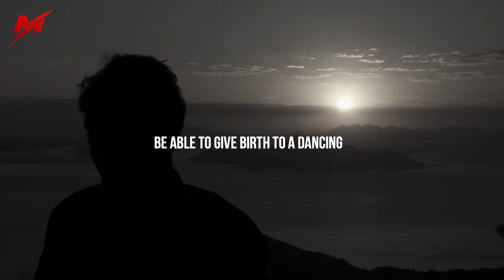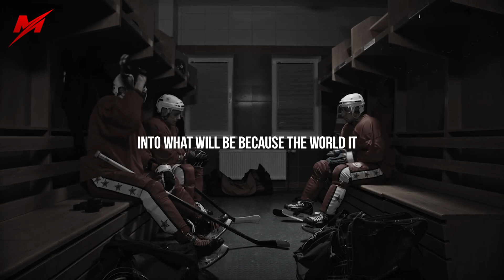WHATEVER IT TAKES: How You Can Become a Better Version of Yourself | Eye Opening Motivational Video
People often think that the best way to achieve something is by taking a linear route - but sometimes, it's necessary to take on tasks and activities you wouldn't expect in order to get where you want to go. Be brave and be willing to push yourself out of your comfort zone if needed – trying new things can open up opportunities for success even when it doesn’t seem likely at first. Don’t be afraid of failure either – just keep pushing through until you reach the conclusion of your journey. With hard work and dedication, nothing will truly stand in the way of achieving what you set out for!

Speaker:
Eddie Pinero

I would also greatly appreciate any feedback so that I can continue to improve my videos.

⭐Books about Personal Development

Footage licensed through Videoblocks, Videohive, Pexels, Pixabay, Unsplash, Freepik

1) This video has no negative impact on the original works
2) This video is also for teaching purposes.
3) It is transformative in nature.

Motivision does not own the rights to these audio voice over.